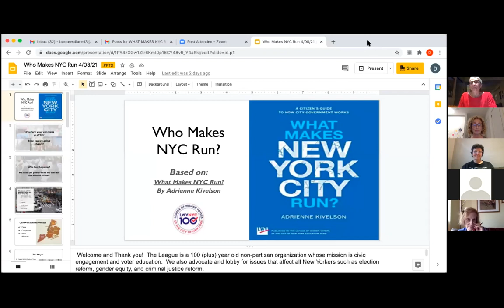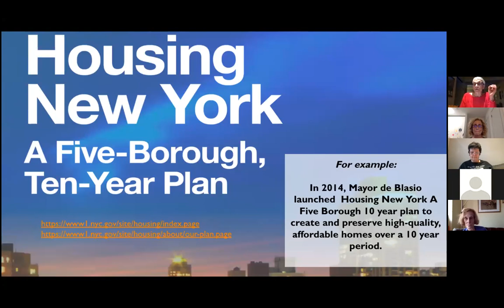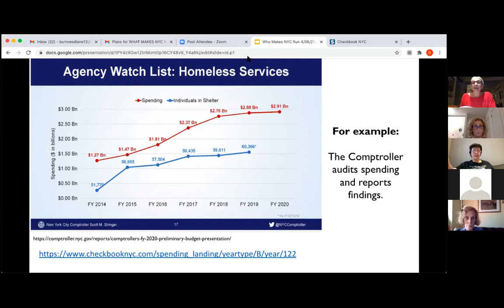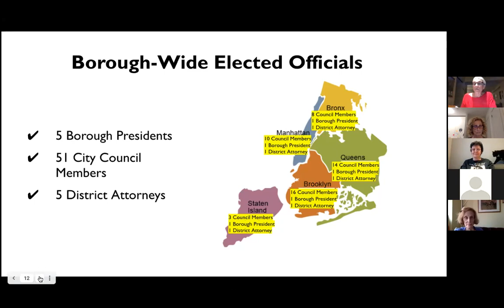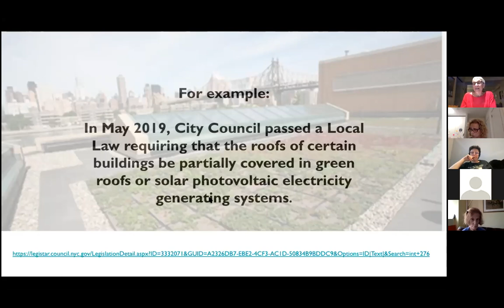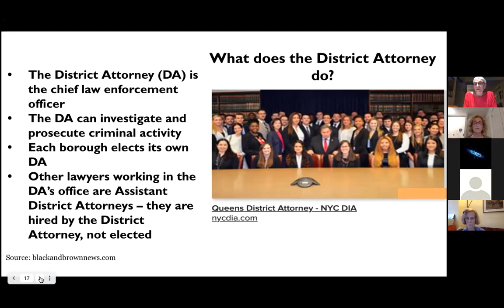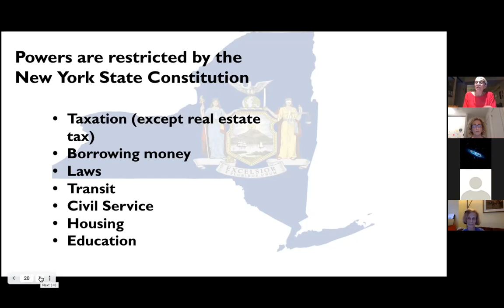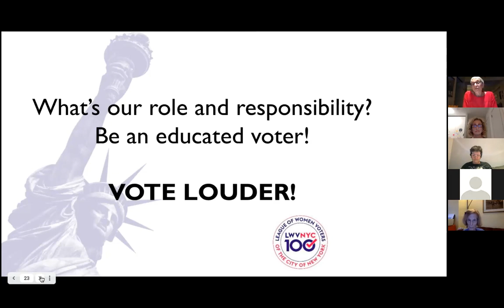What Makes NYC Run 4 14 21 mp4